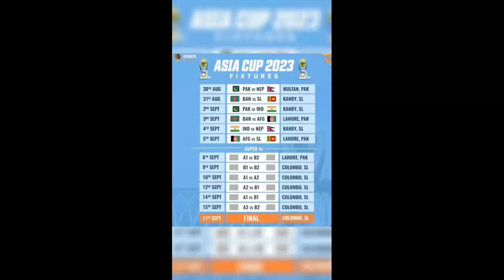Asia Cup 2023 Schedule Announced❤️ Pakistan✌️💕asiacup2023